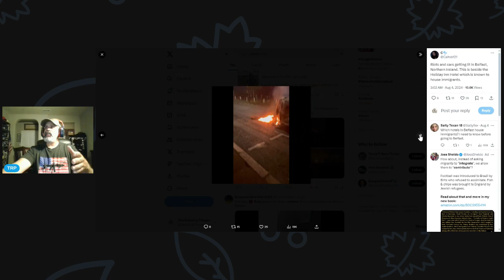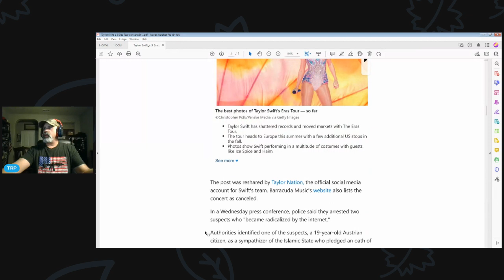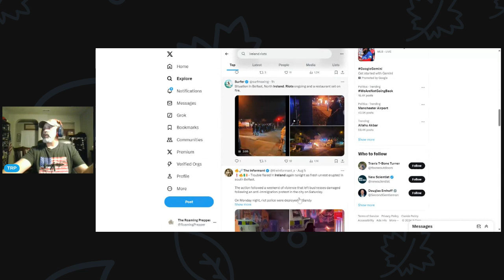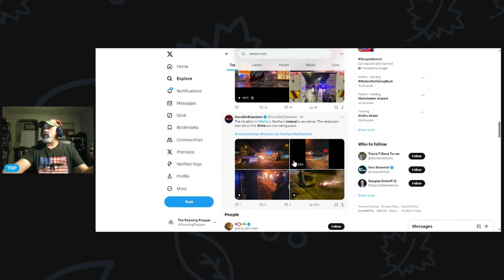They are In Trouble : Part 2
This can come to our streets. Be aware and stay safe!

My channel Focuses on emergency Preparedness topics for the traveling professional and family. Among the topics I'll cover are emergency preparedness, food, cooking, travel tips, shooting skills and current events, as well as some fun topics such as Pets, Bourbon and Politics.

Use ROAMING5 for $5 discounts at Wallaby Goods for your Mylar and Food Preservation goods

Use HOLSTER10 or ROAMING10 for a discount at 1791 Holsters at their Gunleather page AND on their everyday carry (EDC) page.

(Donations not necessary but always appreciated...please be sure to take care of your needs and the needs of loved ones first...thanks)

Typical Schedule - Subject to Change
Mon-Wed-Fri - 07:00a Morning Shorts and News
Tuesday - 5:00-6:00p Tuesday TalkShow
Thursday - 5:30p Thursday Technical
Saturday - 4:00p Saturday Sitrep

The founders of the channel and their guests do not accept any responsibility for any incorrect or misinformation stated in any articles, videos or chats. The information is provided for entertainment and awareness.

Viewers are highly encouraged to to their own research regarding any information including but not limited to medical or survival skills with experts or other professionals in those areas. We also do not take responsibility for actions of viewers.